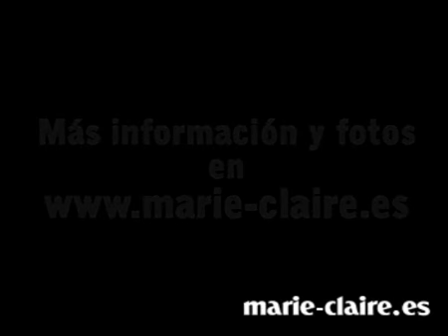Gori de Palma en 080 Barcelona Fashion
Aquí tienes el desfile de Gori de Palma en 080 Barcelona Fashion presentando su colección otoño-invierno 09/10